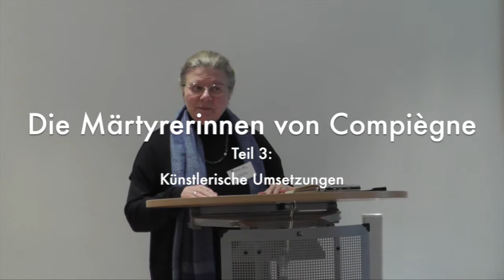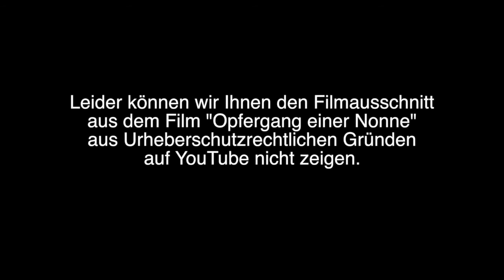Die Märtyrerinnen von Compiègne - Teil 3: Künstlerische Umsetzungen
Der Vertiefungstag am Samstag, den 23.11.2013 stand ganz im Zeichen des Martyriums der Karmelitinnen von Compiègne. 16 Ordensfrauen, die während der französischen Revolution ihr Leben lassen mussten.

Am Vormittag betrachteten wir die Geschichte dieser Karmelitinnen literarisch und geistlich-spirituell. Nach dem Mittagessen sahen wir die Oper "Dialogues des Carmélites" von Francis Poulenc, die von ebendiesen 16 Märtyrerinnen handelt und interessanterweise zu den am häufigst aufgeführten, modernen Opern gehört.

Sowohl die schriftlichen Unterlagen als auch die Videos der Vorträge können Sie bei uns bekommen.

Dies war eine Veranstaltung im Rahmen der Edith Stein Tage 2013/14. Weitere Informationen und Termine dazu finden Sie auf der Website der Edith Stein Gesellschaft Österreich: